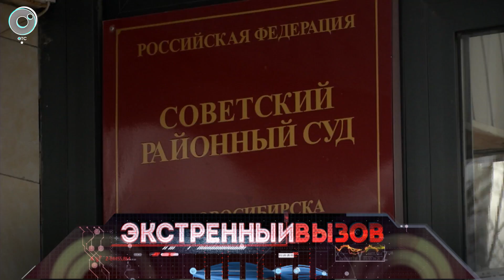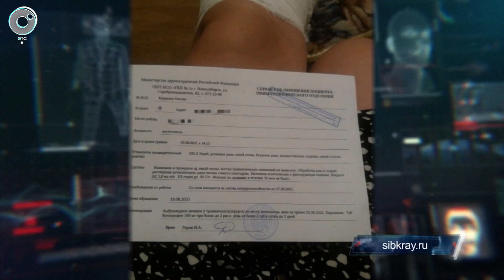Экстренный вызов | 26 октября 2021 | Происшествия Новосибирской области | Телеканал ОТС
1. Принял за воришку и применил силу. В отношении сотрудника магазина, напавшего на подростка, возбудили уголовное дело.
2. Семейные разборки закончились реальным сроком в колонии. Новосибирец выслушал приговор за то, что уничтожил машину своей супруги.
3. Прикарманили кругленькую сумму. Ушлых сотрудниц школьной бухгалтерии будут судить за крупное мошенничество.